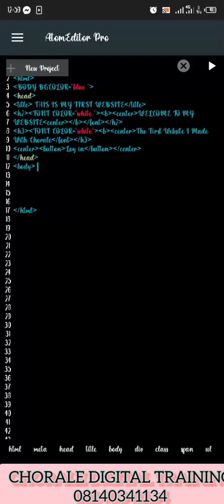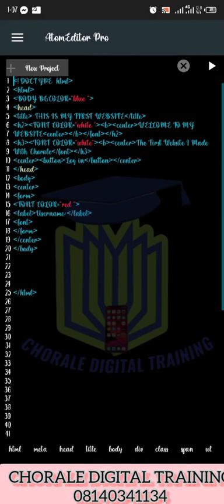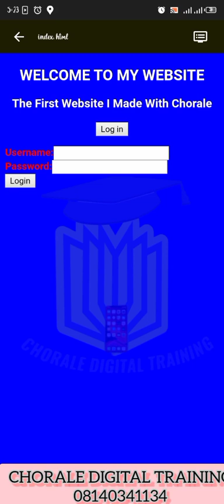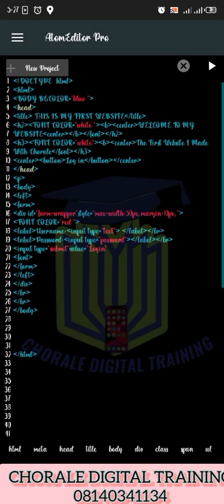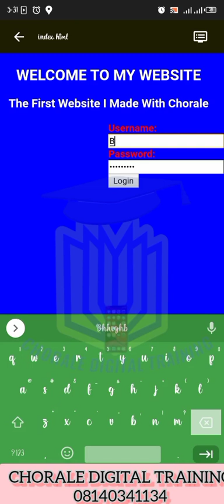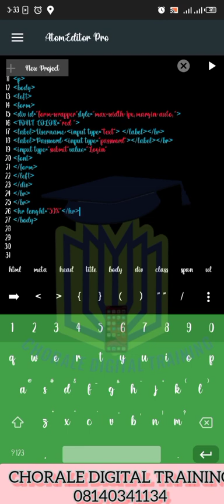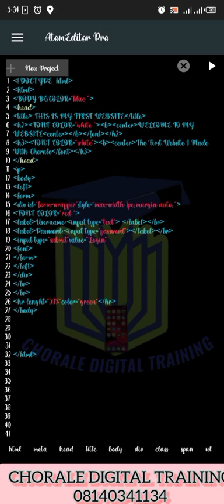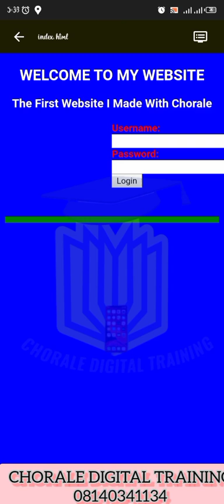HTML LOGIN FORM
Create HTML Login Form with your phone